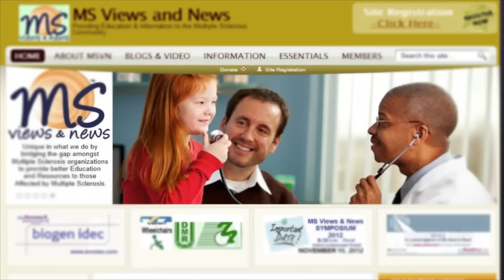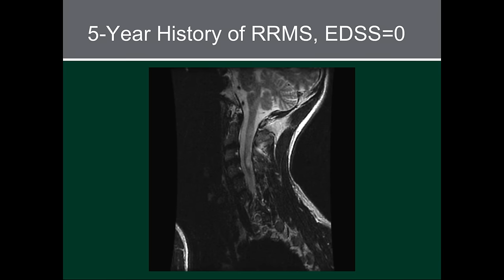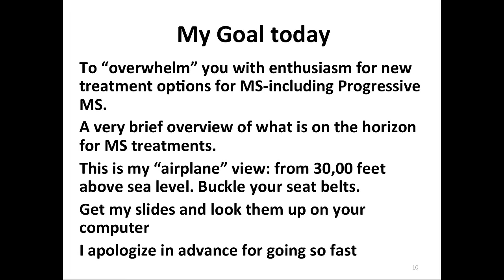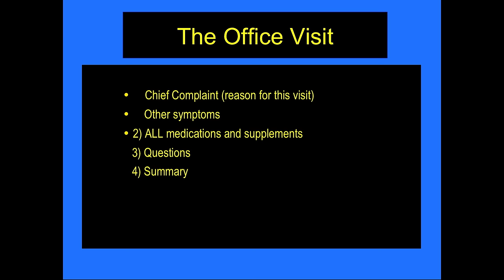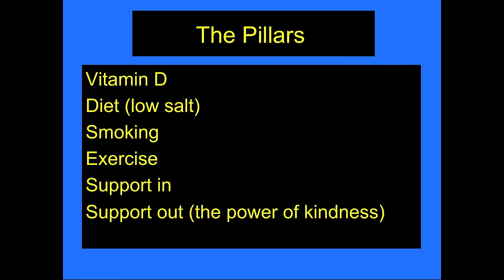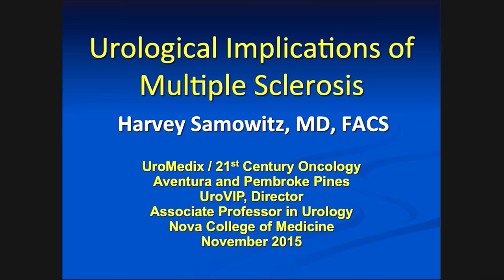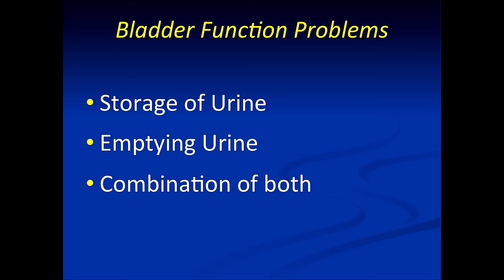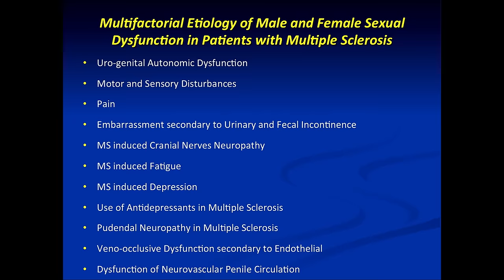2015 MS Symposium South Florida - Neurological Aspects of Multiple Sclerosis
2015 MS SYMPOSIUM - THE NEUROLOGICAL ASPECTS OF MULTIPLE SCLEROSIS    - Program date Nov. 14, 2015

(3) Known MS Neurologists discuss the Immunology of MS, Emerging Therapies, Stem Cell updates, Nutrition, Communication with YOU healthcare team and Self-Aspects.
Plus a Urologist to discuss bladder issue and a Personal Trainer display how easy to do simple exercise
.Choose to watch all, or in segments.
Every topic is worth to watch - see listing below

Time Location: 7 mins 30 Seconds
 Kottil Rammohan, MD – – Immunology of MS
( The study of the Immune System /Multiple Sclerosis)

Time Location:  44 mins
Jack Burks, MD – Emerging Therapies & MS Relapse
( Including Myelin and Stem Cell therapy)

Time Location: 1 Hour  12 mins 30 Seconds
Brian Steingo, MD – Communication-Symptoms Mgmt, Nutrition

Time Location: 1 Hour  46 mins 20 Seconds
 Q & A session begins Following all (3) talks -

Time Location: 2 Hours  30 mins 30 Seconds
 BLADDER Issues and Urologic Dysfunction with MS - 65 minutes
Presented by Urologist Harvey Samowitz, MD - 35 min Plus Q&A 30 mins

Time Location: 3 Hour  27 mins 40 Seconds
 The Workout You Thought You Could Not Do
Presented by: Jeffrey Segal, BS, CSCS, NSCA-CPT, CPTS with Q&A - 45 mins

HOSTED by: MS Views and News, a 501(c)3 Organization